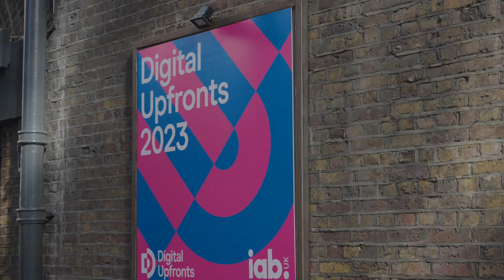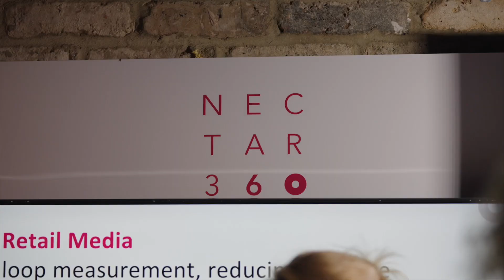IAB UK Channel Upfronts 2023 Wrapped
Alongside our well-established Podcast and Gaming Upfronts, this year we also launched Connected TV and Retail Media Upfronts. Over 20 of the most exciting companies from these quickly-growing channels brought you up close to the opportunities they offer advertisers and how to make the most of them.